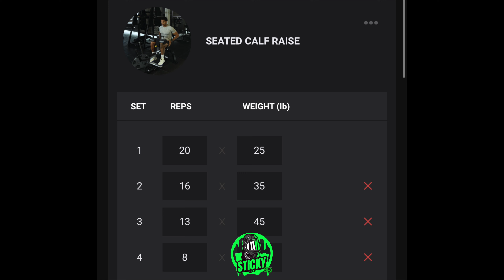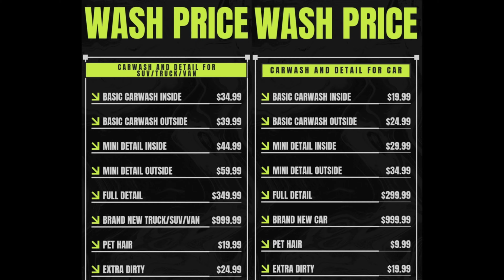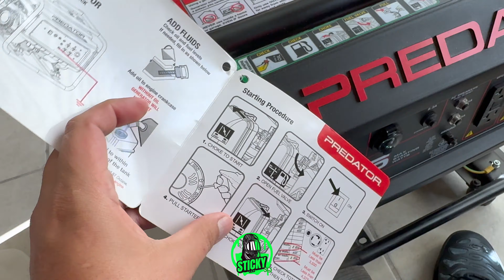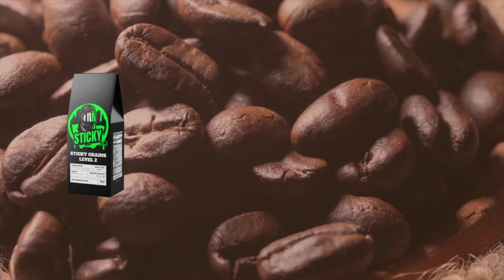Daily vlog 320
Welcome to **Stickysemb!** 🎥 I post daily vlogs sharing my journey toward self-improvement, fitness, and spirituality. Join me as I work to become a better version of myself, and hopefully inspire you along the way.

Let's grow together—one day at a time! 🚀